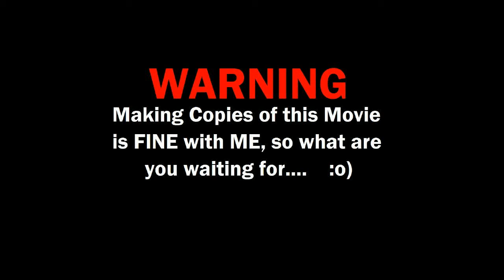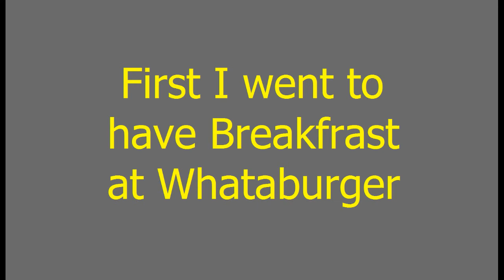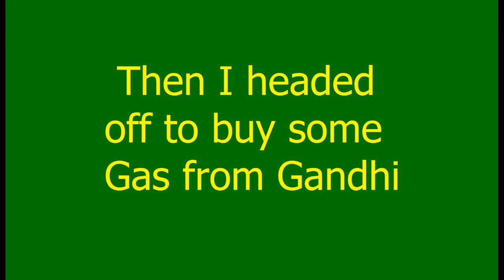Farmall-164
Went into town on the Farmall... Had Breakfast, and Filled up with Gas.